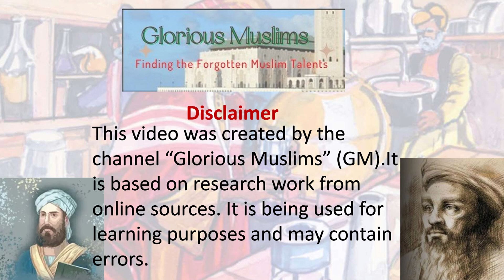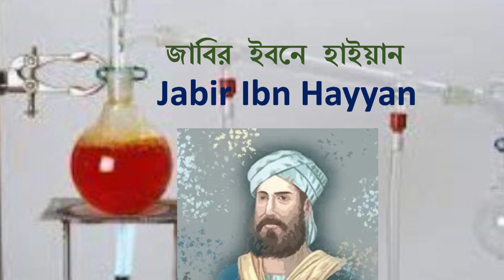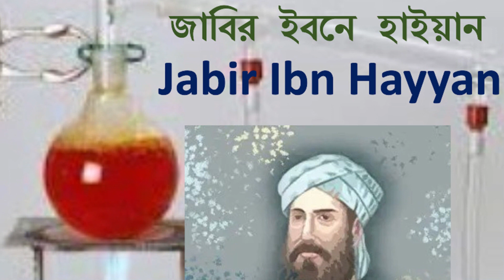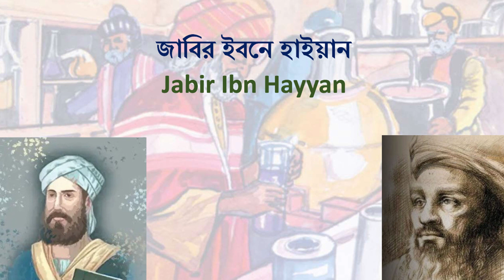আলকেমিস্ট জাবির ও পরশ পাথর | Alchemist Geber and Touch Stone !!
The video "আলকেমিস্ট জাবির ও পরশ পাথর | Alchemist Geber and Touch Stone !! " was created by Glorious Muslims".
জাবির ইবনে হাইয়ান একজন বহুশাস্ত্রবিশারদ হলেও রসায়ন বিজ্ঞানে তার বিশাল অবদানের জন্য তিনি অমর হয়ে আছেন, তাঁকে পৃথিবীর প্রথম রসায়ন বিজ্ঞানী এবং রসায়ন বিজ্ঞানের জনক বলা হয়।জাবির সালফিউরিক অ্যাসিড, এবং নাইট্রিক অ্যাসিড আবিষ্কার করে রাসায়নিক পরীক্ষার সম্ভাবনাকে ব্যাপকভাবে সমৃদ্ধ করেছেন, যা এখন রাসায়নিক শিল্পে অত্যন্ত গুরুত্বপূর্ণ। তার আবিষ্কৃত রাসায়নিক পরীক্ষাগারের ২০ টিরও বেশি ধরণের সরঞ্জাম এখনো ব্যবহৃত হয় ।অনেকের ধারনা জাবির ইবনে হাইয়ান স্বর্ণ ও পরশ পাথর তৈরি করতে পারতেন।জাবির ইবনে হাইয়ান দুই হাজারেরও বেশি গ্রন্থ রচনা করেন। অতিশয়োক্তি মনে হলেও এতে আশ্চর্যের কিছু নেই তার লিখিত গ্রন্থগুলোর অনেকগুলিরই গড় পৃষ্ঠা ৮-১০ এর মতো।
বিশ্বের বিভিন্ন মিউজিয়ামে রক্ষিত তার রসায়ন বিষয়ক কিছু গ্রন্থের নাম দেয়া হলো— উস তুকিসিল উসিল আউয়াল ইলাল বারামেক, ১৮৯৯ সালে ভারতে ছাপা হয়। (The Book of Foundation to Barmaccides) Printed in India in 1899. তাফসিরুল উসতুকিস, (An Explanation of Istuqus) সুন্দুকূল হিকমা,কায়রো, রাজকীয় লাইব্রেরিতে সংরক্ষিত।  (The Basket of Wisdom, Preserved in the Royal Library, Cairo)  কিতাবুল হুদুদ, কায়রো, রাজকীয় লাইব্রেরিতে সংরক্ষিত। (The Book of Definations, Preserved in the Royal Library, Cairo)  কাশফুল আসরার ওযা হাক্কুল আসতার, ব্রিটিশ মিউজিয়ামে বর্তমান। (The unveiling of Screitsand the Resiling of veils, Present in the British Museum.)  রিসালা ফিল কিমিয়া, কায়রো। (Letter on Chemistry, Cairo)  খাওয়াসুল ইকসিরুজ জাহাব, প্যারিসে, পান্ডুলিপি বর্তমান। (The progerties of Elinir of gold, The manuscript is currently in Paris)   কিতাবুল মুকাবিলা ওয়াল মুমসিলা, বার্লিন মিউজিয়ামে পান্ডুলিপি বর্তমান। (The Book of Comparison and Similituoles, The manuscript is in the Berlin Museum.) কিতাবুল রহমত, লিডিনে, সংরক্ষিত আছে। (The Book of Mercy, In Lidin, there is reserved.)  কিতাবুর রহমাস সগীর, প্যারিস। (The Little Book of Mercy, is in Paris.)
বিশ্বের প্রথম রসায়নবিদ | World's First Chemist,  বিশ্বের প্রথম রসায়নবিদ, রসায়ন বিজ্ঞানের জনক,  জাবির ইবনে হাইয়ান, Jabir ibn Hayyan, Geber, Alchemy, jabir ibn hayyan and touch stone,
  Jabir ibn Hayyan Biography,  Jabir ibn Hayyan The Father of Chemistry, Touch Stone,  Jabir ibn Hayyan Contribution to chemistry, Philosopher's stone
Jabir greatly enriched the possibilities of chemical experiments by discovering sulfuric acid, and nitric acid, which are now of great importance in the chemical industry. More than 20 types of chemical laboratory equipment he invented are still in use today.Many believe that Jabir Ibn Hayyan could have made gold and  philosopher's Stone.
Chapters:
00:00 ভূমিকা | Introduction
01:28 জীবনী | Biography
03:14 জাবিরের রচনাসমূহ/ Jabirian Corpus
04:45 জাবিরিয়ান লেখাসংকলন পুনরুত্থান | Jabirian Corpus revival
05:43 আবিষ্কার | Invention
08:02 জাবির এবং পরশ পাথর | Jabir and philosopher's Stone
09:13 মৃত্যু | Deth